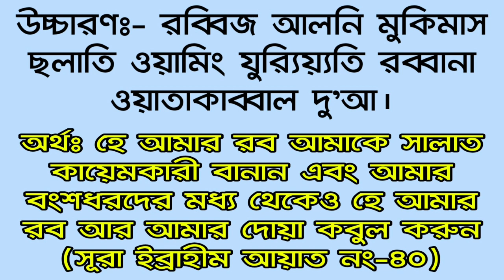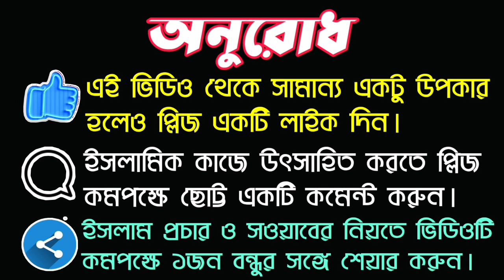সন্তানদেরকে নামাযী বানানোর দোয়া || Special blessings for kids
আসসালামু আলাইকুম! প্রিয় বন্ধুগণ অনেকেই চায় যে তার সন্তানগণ নামাজি হউক বন্ধুগণ অনেকেই হয়তো বাচ্চাদেরকে অনেক ভাবে নামাযী বানানোর চেষ্টা করেছেন কিন্তু প্রত্যেকটি চেষ্টায় ব্যর্থ হয়েছেন বন্ধুগণ আজকে এই ভিডিওতে এ সম্পর্কে বিস্তারিত ভাবে আলোচনা করেছে এবং খুব সুন্দর একটি দোয়া শিখিয়ে দিয়েছি যে দোয়াটি নিয়মিতভাবে পাঠ করলে সন্তানরা নামাজী হবে এবং নিজেও নামাজি হওয়া যাবে বন্ধুগণ আপনারা সকলেই ভিডিওটি পুরোপুরি দেখবেন এবং আমল করবেন ইনশাআল্লাহ আপনারা উপকৃত হবেন ধন্যবাদ জাজাকাল্লাহ খায়ের